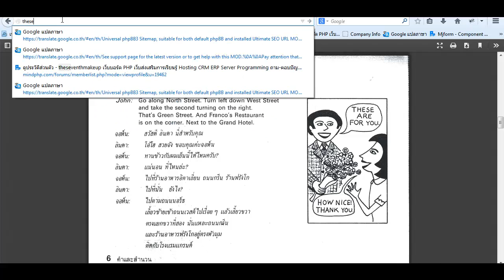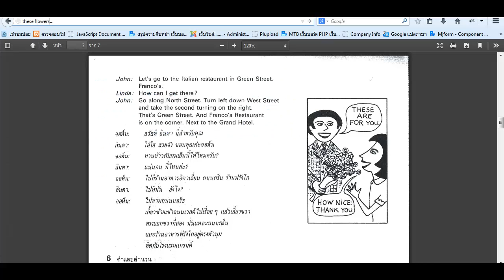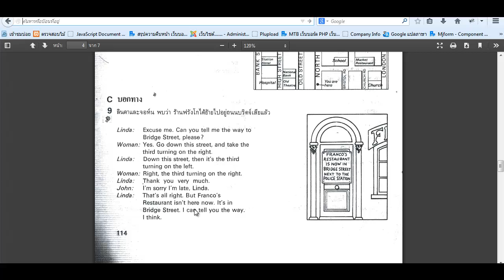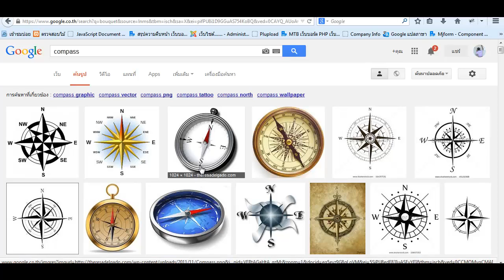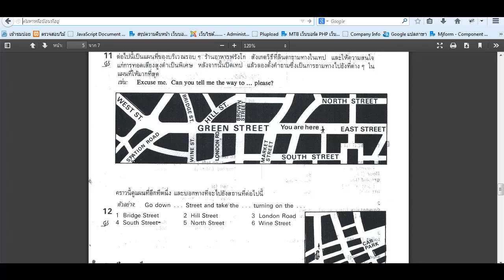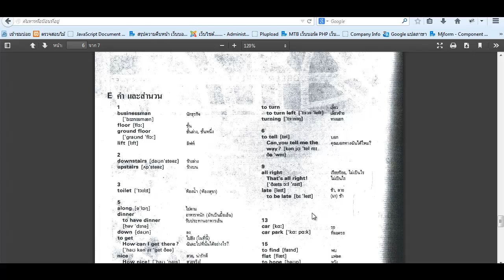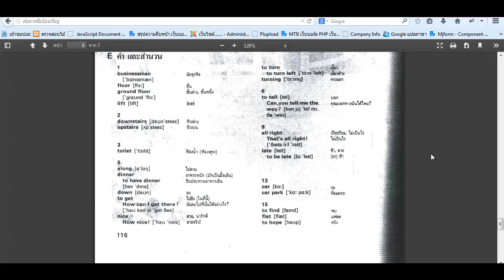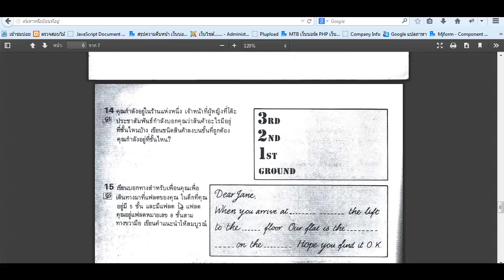Unit 14 -2 it's no the first floor - Lean English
บทเรียนที่ 14-2 เนื้อหาต่อจากบทเรียนที่ 14  ในส่วนของเนื้อหาจะเกี่ยวข้องกับ คำเเละสำนวน การให้ของขวัญแก่บุคคลอื่น การรับของขวัญด้วยความขอบคุณ รวมถึงการคำเเละสำนวนเชิญไปรับประทานอาหารเย็นเเละการบอกทาง